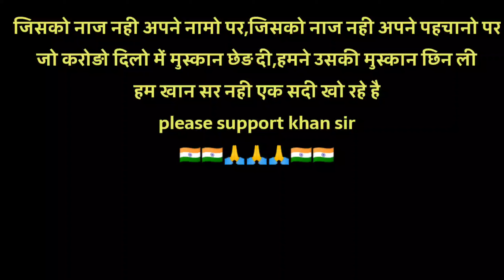जिसको apna पहचान nhi प्यारा,jisko apna नाम nahi pyara,जिसको apna desh hai प्यारा ilove khan sir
isupportkhansir
Khan sir  guru of modern india
Khan sir not teacher ,he is google
Khan sir not a teacher he is a century
Khan sir not a teacher he is a guru

This is not khan sir officelly channel

Video credit by khan sir